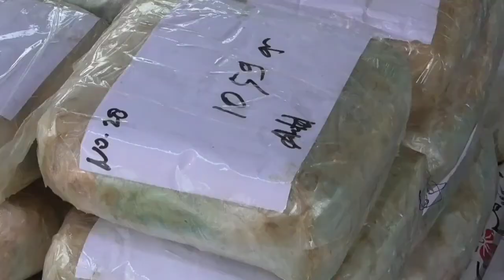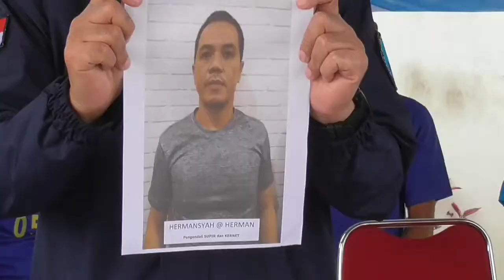Hebat.! BNN berhasil ungkap Jaringan Bisnis ?